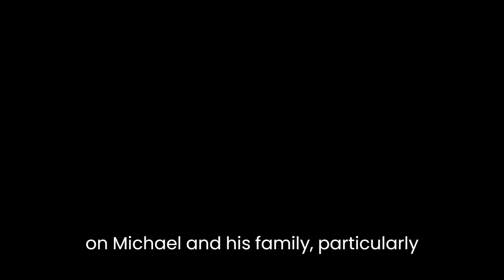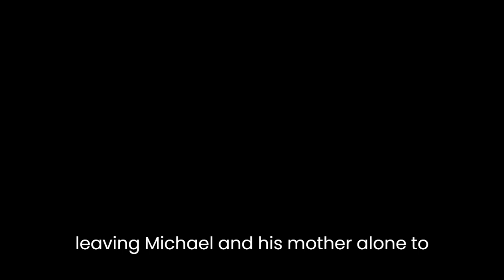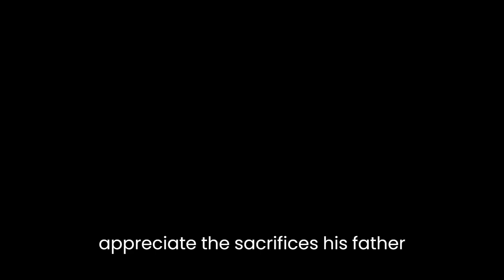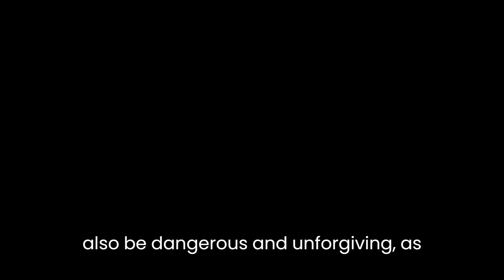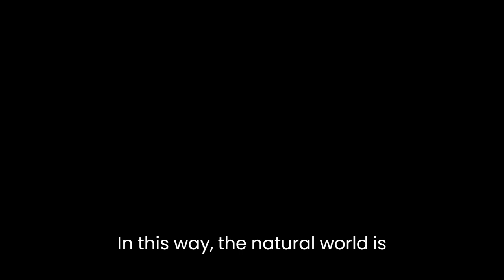"Water Man" By Roger McDonald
"Water Man" is a novel by Australian author Roger McDonald that tells the story of a young boy named Michael who grows up in a rural Australian town during the 1950s. The novel explores themes of loss, grief, and the importance of family, all against the backdrop of the harsh Australian landscape.Throughout the novel, Michael is haunted by the memory of his older brother Tom, who drowned in a nearby river when Michael was just a child. This tragedy has a profound impact on Michael and his family, particularly his father, who becomes distant and emotionally unavailable following Tom's death. In many ways, Michael spends the rest of his life trying to come to terms with this loss and to understand his father's reaction to it.As Michael grows up, he becomes increasingly interested in the natural world around him, particularly the rivers and creeks that crisscross the countryside. He spends hours exploring these waterways, fishing and swimming, and dreaming of one day becoming a "water man" like his brother Tom. However, this dream is cut short when Michael's father dies suddenly, leaving Michael and his mother alone to run the family farm.Despite the many challenges he faces, Michael never loses his love of the land and the water. He continues to explore the countryside, even as he struggles to keep the farm afloat and to understand his own place in the world. Throughout the novel, McDonald uses vivid descriptions of the landscape to bring the Australian countryside to life, painting a picture of a harsh but beautiful land that is both unforgiving and full of possibility.One of the novel's key themes is the importance of family and the bonds that tie us together. Michael's relationship with his father is complicated by Tom's death, and he spends much of the novel trying to understand his father's emotional distance. However, as he grows older, Michael begins to appreciate the sacrifices his father made for the family and the love he had for his children. Similarly, Michael's relationship with his mother evolves over the course of the novel, as he learns to rely on her for support and to appreciate the strength and resilience she shows in the face of adversity.Another important theme in the novel is the idea of grief and how it can shape our lives. Michael is haunted by the memory of Tom's death and struggles to come to terms with his loss throughout the novel. Similarly, his father's grief over Tom's death drives a wedge between him and the rest of the family, and Michael spends much of his life trying to understand this grief and to heal the wounds it has caused.Finally, "Water Man" is a novel about the power of the natural world and our connection to it. Michael's love of the land and the water is a constant theme throughout the novel, and McDonald uses rich descriptions of the landscape to create a vivid sense of place. The waterways that Michael explores are full of life and wonder, but they can also be dangerous and unforgiving, as evidenced by Tom's tragic death. In this way, the natural world is both a source of beauty and a reminder of the fragility of life.In conclusion, "Water Man" is a powerful and evocative novel that explores themes of loss, grief, family, and the natural world. Through vivid descriptions of the Australian landscape and richly drawn characters, McDonald creates a world that is both harsh and beautiful, and that speaks to the universal human experience of love, loss, and the search for meaning.